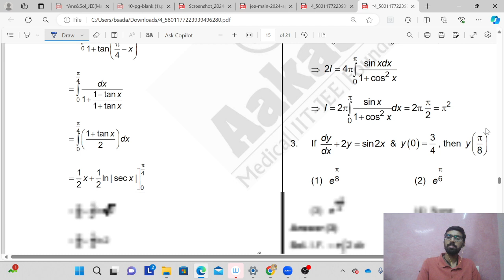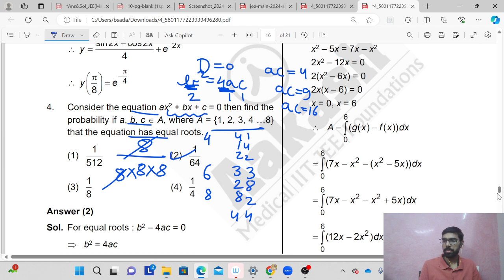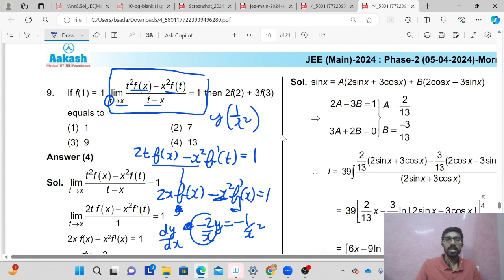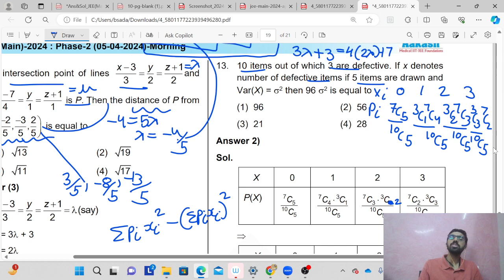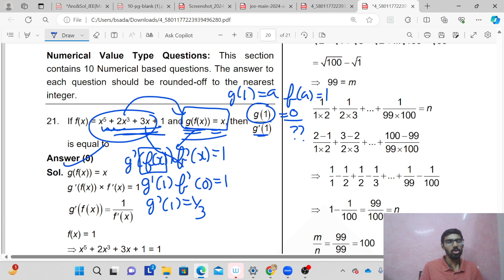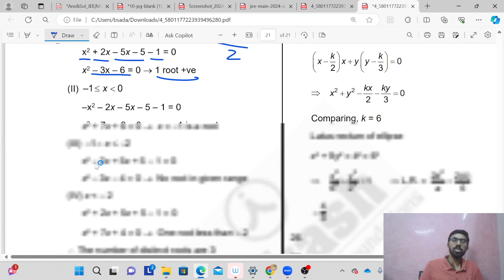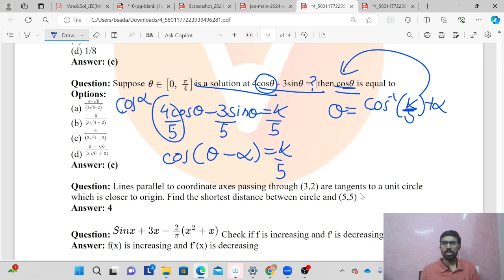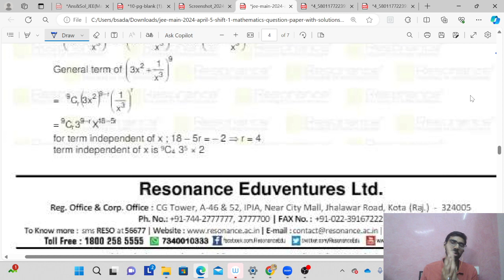JEE Mains 2024 April 5 Session 1 (Morning Shift) Maths Memory Based Solutions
Dive into exclusive memory-based solutions for the JEE Mains 2024 April 5 Session 1 (Morning Shift) Mathematics paper! Join us as we unravel step-by-step solutions and expert insights to conquer the toughest problems. Don't miss this invaluable resource to boost your JEE Mains preparation and stay ahead of the curve!